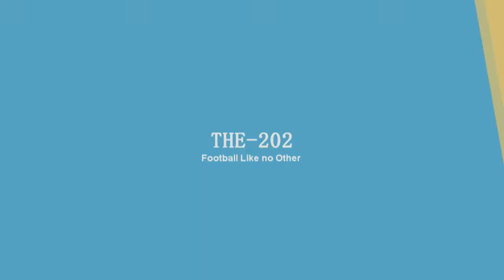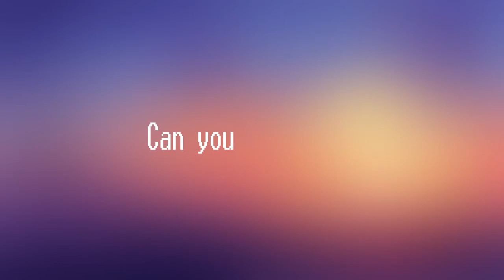Footballers Face Swap and Mashups • Messi, Ronaldo, ibrahimovic, neymar.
Footballers Face Swap and Mash ups ● Messi, Ronaldo, ibrahimovic

Social Links=

ft.
messi
ronaldo
neymar
zlatan
alves